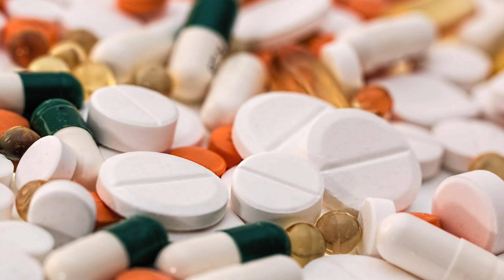HACKS PARA EVITAR LA RESACA O CRUDA: HOMBRE, CELEBRA PERO CUIDANDO TU SALUD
INCLUSO AUNQUE NO PODAMOS REUNIRNOS, A VECES NOS EXCEDEMOS AUNQUE SEA POR REUNIONES EN LÍNEA. POR FAVOR CONSIDERA ESTO PARA SENTIRTE MEJOR

Visita nuestro sitio asociado de Amazon para productos de tu interés: